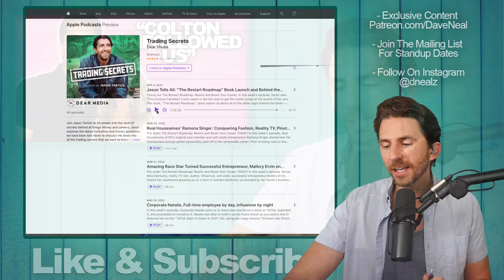Bachelorette Alum Jason Tartick Tells Story Of 'Calculated' Colton Underwood & Their Falling Out